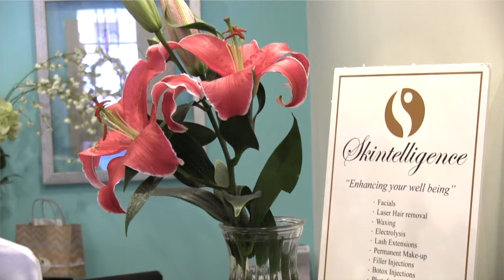Spa in Vienna VA | Skintelligence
Located in Vienna VA and serving Northern Virginia and the Washington DC area. We are a full service spa.
If you want to reduce stress, pain, anxiety, depression, or just want younger looking skin check out what we can do for you.
We can improve skin texture and tone by flushing out the toxins with a facial or a massage. You can feel better and relax your muscles, reduce wrinkles, PMS symptoms, or migraine headaches.
Skintelligence offers a wide range of skincare, spa treatments, and other services, including:  facials, laser hair removal, electrolysis, Botox, Fillers, dermaplaning, Oxygen Facial, Fraxel & Massage therapy.
We provide you with the highest level of professional service using our skill and expertise in a calm and welcoming environment.
All Skintelligence services are provided by our licensed staff with supervision by our medical director.
For these reasons we were featured in Allure publication as the ‘Best Facial in DC.
We would love to show you how we can help you.
Call for an appointment and get a free consultation when you call this number.

Visit Skintelligence Spa in Vienna VA
421 Church Street, NE ; Suite A; Vienna, Va 22180